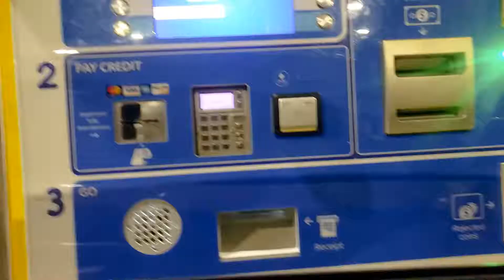Moving Across the Country by Car with 3 Cats!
**I have a longer version of our 3.5 day journey that I'll post later this week!**

My move from Las Vegas to Schaumburg, IL. . . 3 cats. . . 1750 miles . . . I shipped most of our things beforehand so I could designate the whole back of the car for the cats. I folded down the back seats and miraculously my 2 small suitcases fit in the snug spots behind the front seats and this also filled in the small gap behind the seats (I didn't want the cats to be able to go down there and try to crawl under a seat or something). i strapped the three cat carriers into place and put a litterbox in the very back. It took a few different trys to find the right configuration and placement of things to maximize the available space, and the ease for them to move around, get to the litter box, and provide a clear view out the windows.  I made sure to stagger the carriers so the cats could walk/lay/sit in between them. I also made sure they were able to lay ontop of the carriers so they could look out the windows on the drive. I duct taped food and water bowls to the side of one of the carriers.

@00:40 yes that is duct tape covering the door handles to make sure they didn't accidentally open the car door!!

Then it was time to hit the road! I started off with each cat inside their own carrier. Once we got out of the city and onto the open highway, I opened/removed the carrier doors so they could roam the car for the remainder of the trip. The trip was nearly 4 days long! The first day they weren't too happy. I kept catching glimpses of them shooting me dirty looks in the rearview 😅. But by the second day, they became very interested in the scenery. By the fourth day, they were getting a b8t restless and were ready for the trip to end. But they did such a great job on the trip.